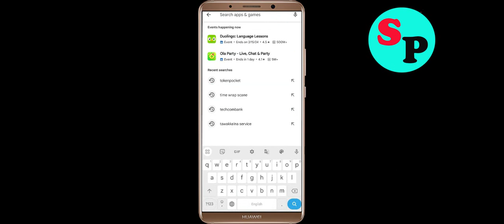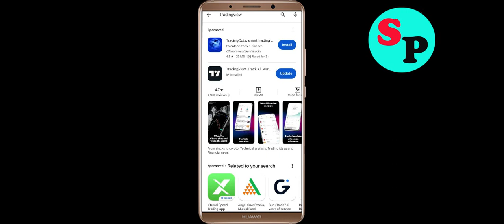How To Fix TradingView App Keeps Stopping problem Solution in Android Phone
In this video Section, i am going to show you How To Fix TradingView App Keeps Stopping problem Solutions in Android Phone. Just follow the steps to fix this issue in android application.